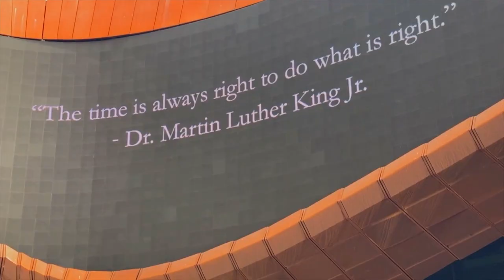The Art of Persuasion - Unveiling Rhetorical Techniques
Embark on a riveting journey through the art of persuasion with The Fascination Station's maiden voyage into the realm of Rhetorical Analysis. Discover the ancient pillars of Ethos, Logos, and Pathos, and see them come alive through timeless examples. Tune in, and unlock the secrets to compelling communication that have moved hearts and minds through the ages. Your adventure into the captivating world of rhetoric begins here!